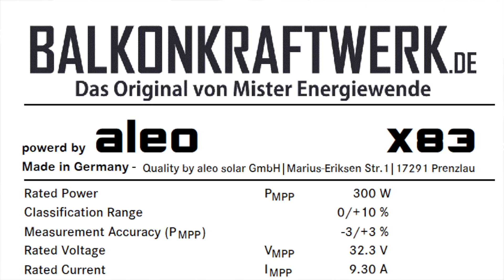PV erklärt - Update zu den Balkonkraftwerken von Holger Laudeley! - alle Neuigkeiten!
Holger Laudeley stellt Neuerungen und neue Module rund um das Balkonkraftwerk vor. Und ihr lernt Lukas und Lisa kennen, die den Webshop für Balkonkraftwerke betreiben.

Benutzt gerne auch Holger´s Link:
Link Holger Laudeley: